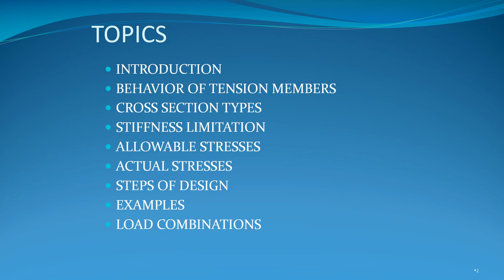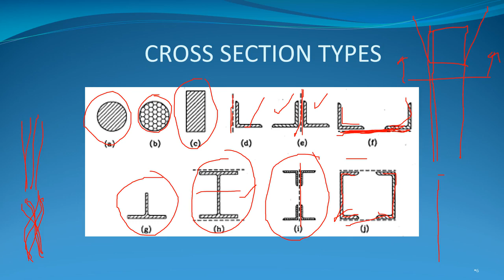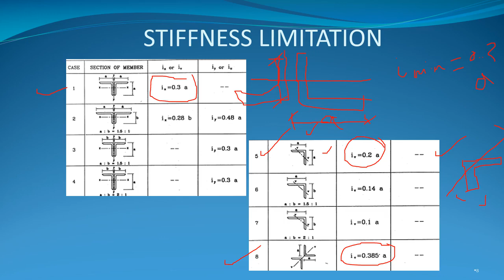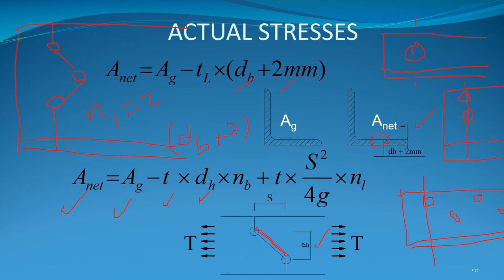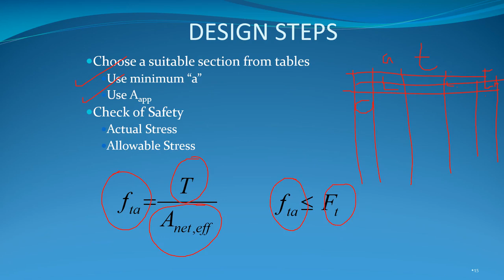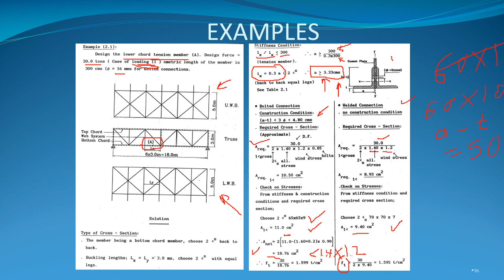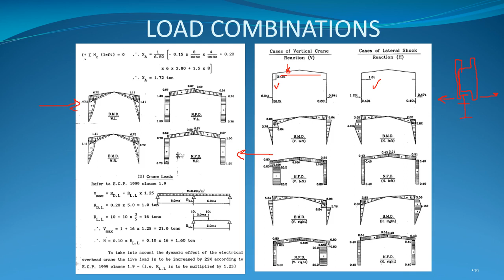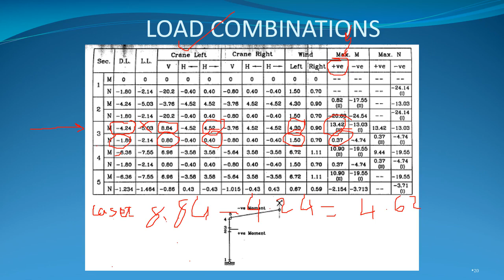Lec2 &3 steel Tension members